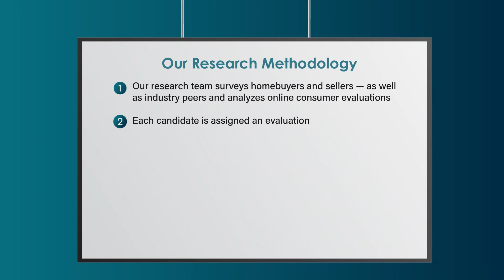2022 Philadelphia Five Star Mortgage Professional Deanne Katsaros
Deanne Katsaros wins the 2022 Five Star Mortgage Professional Award! Five Star Mortgage Professionals represent those who are outstanding in their field. Winning Professionals are selected as a result of a rigorous and objective research process. For any market, each year's field of winners represents no more than 7% of professionals within the market.